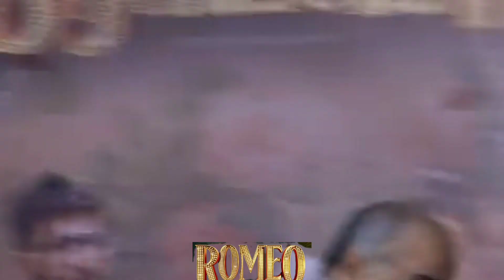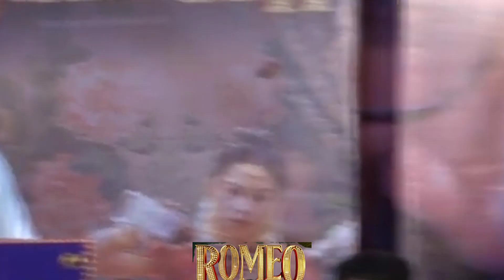Thalaivasal Vijai Speech At Romeo Movie Press Meet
Romeo (2024)
Director --Vinayak Vaithiyanathan.
Producer --Vijay Antony.
Cast -- Vijay Antony.Mirnalini Ravi. Thalaivasal Vijai. Ilavarasu. VTV.Ganesh.Sreeja Ravi.
Cinematography -- Farook Basha.
Editor --Vijay Antony.

cine movie trailer new trailor cinemanews cinema tamilcinema audiolaunch tamilmovie star actor actress movietrailers newmovie2023 Tamilcinema Tamilcinemanews kollywood trend tamilmoviereview latestcinemanews latestnews சினிமா trendingvideo newcinema cinemaaudiolaunch cinemapressmeet audiolaunch, audiolaunchtamil, trailerlaunch, trailerlaunchbollywood, trailerlaunchevent,tamilnewteaser tamil new teaser#tamil movies collection tamil new movie review tamil movies update new movie audio launch#tamil movie success meet tamil movie update tamil best movies collections list#tamil trending movies#movies tamil#tamil movie review tamil cinema screen TamilCinemaNewsLatest.LatestTamilNews Publicreview TamilMoviePublicReviews LatestTamilMovieTrailers LatestMovieTrailers TamilMovieTrailer.